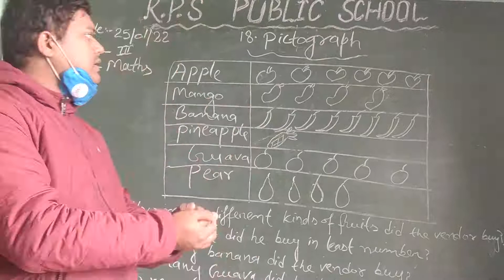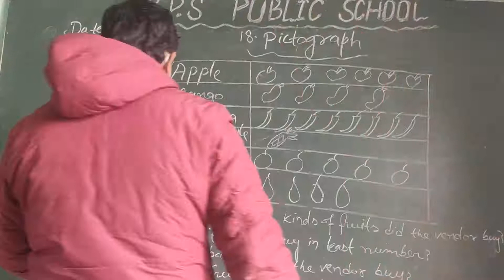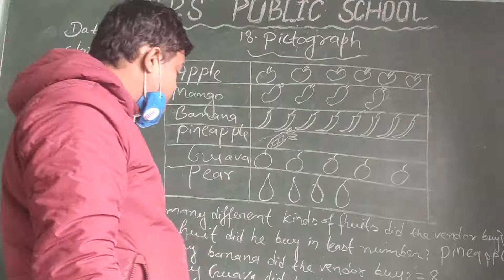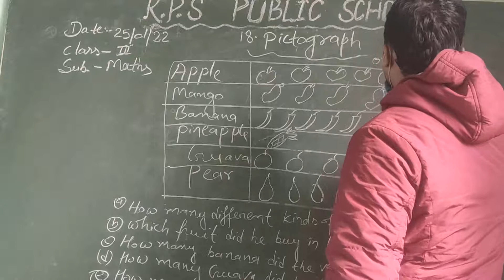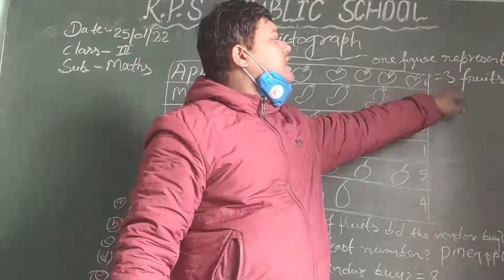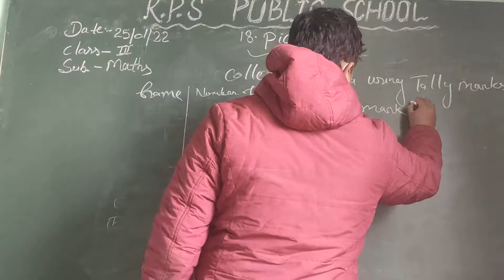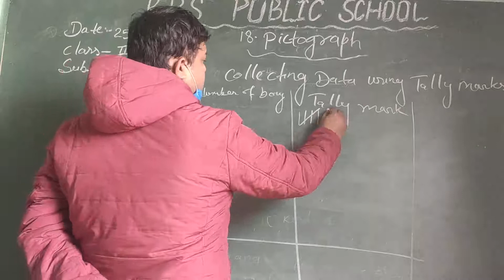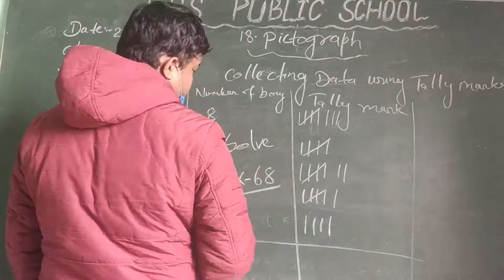DATE - 25 - 01 - 22 - CLASS - 03 - MATHS - CH - PICTOGRAPH